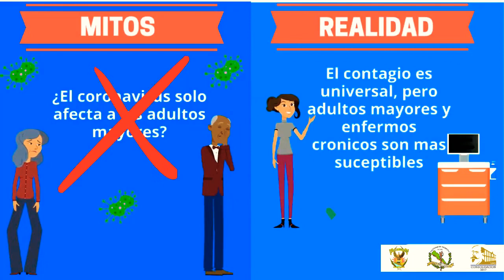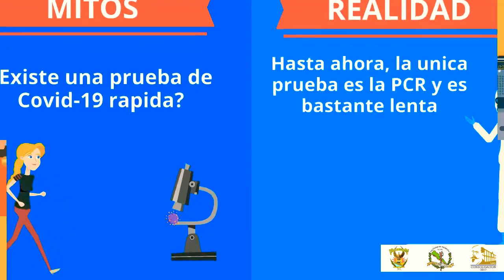Protégete a ti y a los demás! || COVID - 19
Hola!
COVID-19 nos tomó por sorpresa a todos y estamos seguros que tienes muchas dudas por resolver, es por eso que realizamos este breve informercial para dar respuesta a unas cuantas de las miles preguntas que debes tener sobre esta nueva enfermedad, además de darte unos cuantos tips para sobrellevar la contingencia sanitaria.
Estar bien informado es uno de los factores importantes de prevención, es por eso que nosotros nos basamos en fuentes expertas como la Organización Mundial de la Salud (OMS), CDC y Secretaría de Salud.

Docente: Dra. Cinthia Hansen Aboyte

INTEGRANTES:
-Buelna Ayala Dillan Erubiel
-Cortez Tirado Daniela Sheccyd
-De Gasperin Rivera Regina
-Del Toro Cota Jesús Ernesto
-García Norzagaray Juan Pablo
-Higuera Manjarrez Abigail
-Ochoa Meza Jhovany Alejandro
-Ochoa Verdugo Ángel
-Valenzuela Espinoza Adriana

Grupo: IV-09